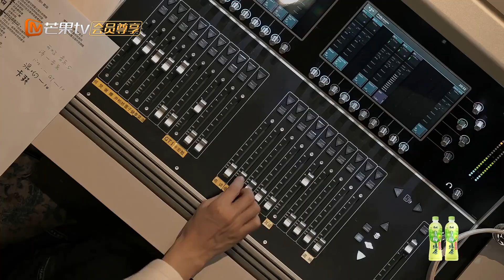【未播花絮】相恋多月的男朋友竟然是斑秃！女孩发现真相大崩溃！《朋友请听好2》Welcome Back to Sound S2 EP9丨MangoTV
用心倾听烦忧，以爱发现美好！加入Mango TV VIP 1月25日起每周二中午会员抢先看正片！先人一步聆听美好故事！非会员每周三中午12点【首播版】；每周四中午12点【完整版】更新！

节目简介：通过声音互动来为全国听众解忧的全过程。节目中嘉宾们接受来自不同受众关于代际关系、婚恋情感、职业梦想等多个维度的提问，并通过声音给予他们陪伴与建议，而荧幕前的每一位观众也都能从这些五花八门的人生故事里，找到自己的影子与心底的答案。